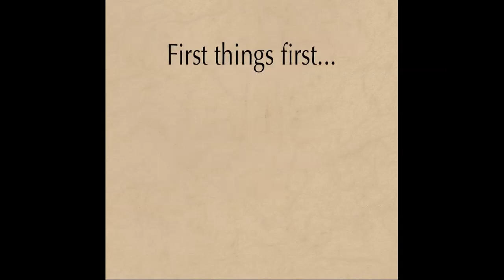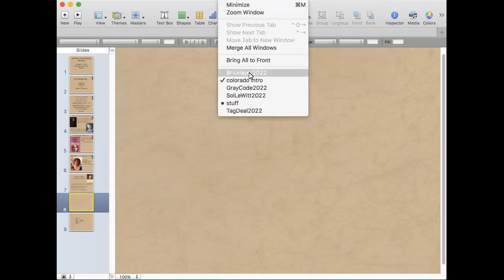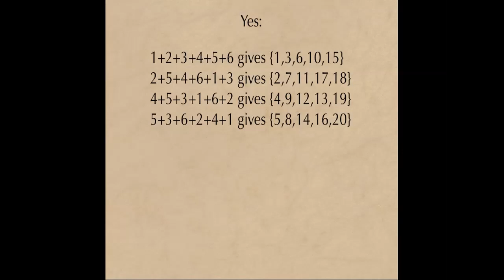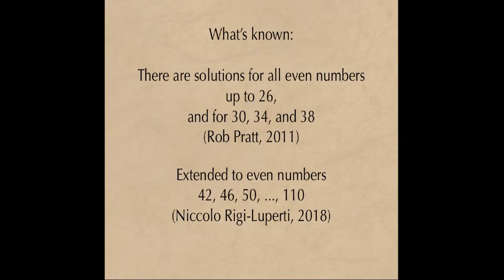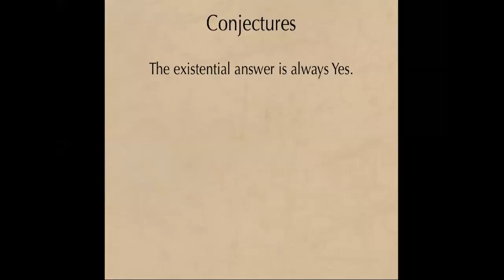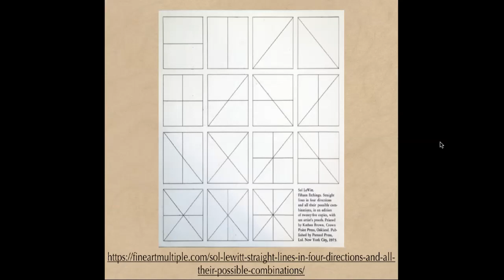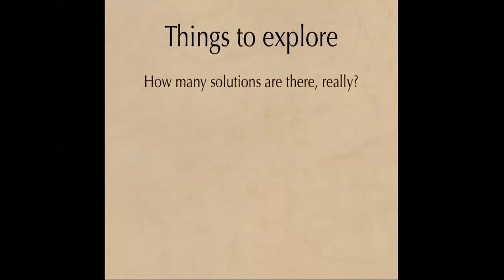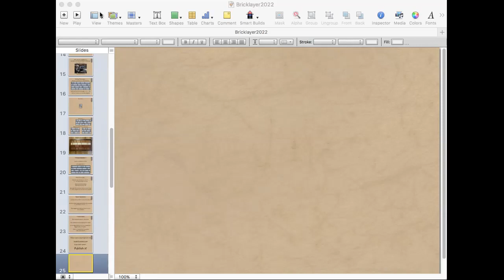10.23.22 Barry Cipra